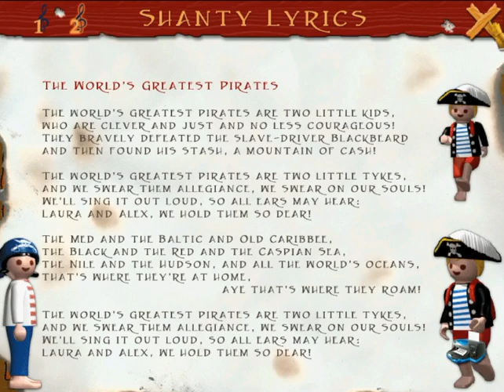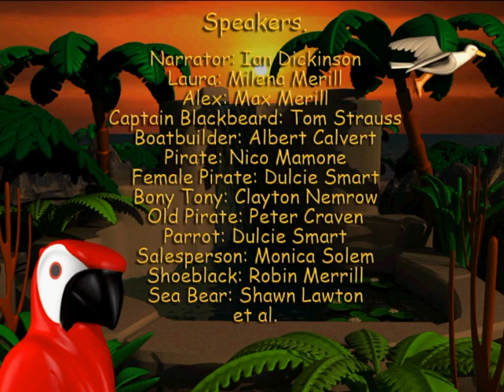Let's Play Playmobil's The Big Treasure Hunt: Laura and Alex encounter the Pirates!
Laura and Alex are off on an exciting treasure hunt. Join them as they set sail on the open sea in search of riches and fame, but beware the evil Captain Blackbeard and his treacherous crew. They would love nothing more than to steal your treasure and your ship. Released in 2007.